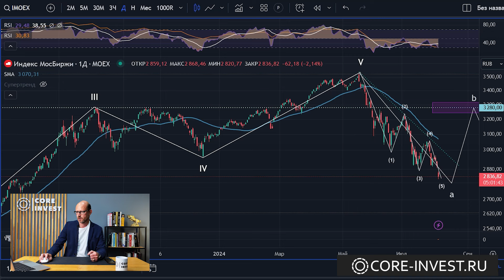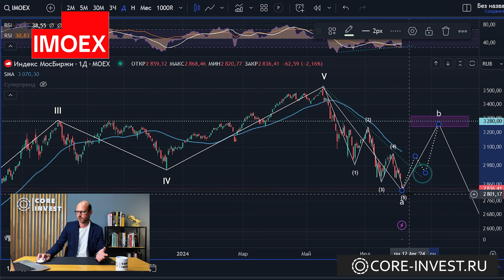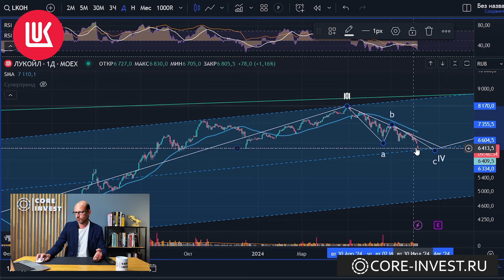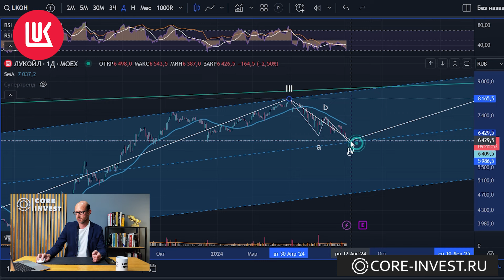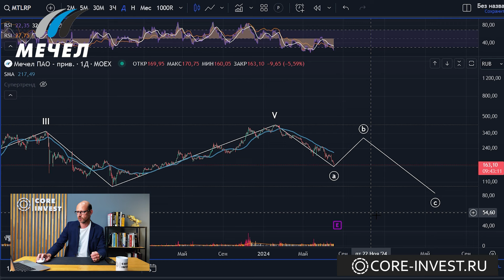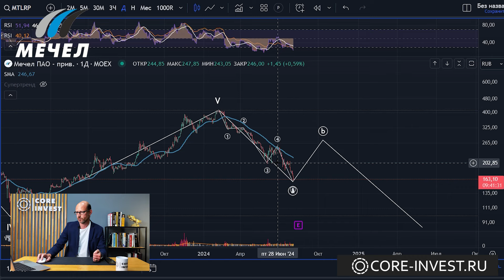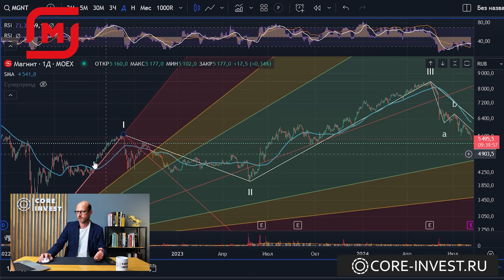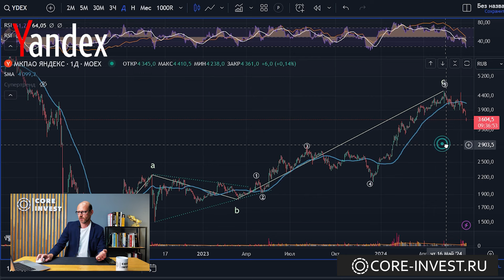Волновой анализ Яндекс, Лукойл, Татнефть, Мечел, Магнит. Разворот российского рынка акций!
Коллеги, мы продолжаем делать технический разбор акций по методу волнового анализа Эллиотта.
На российском рынке акций проходит широкая распродажа. Мы подготовили разбор крупнейших компаний - Лукойл, Татнефть, Мечел, Магнит, Яндекс
В этом обзоре вы узнаете всю необходимую информацию по акциям, для принятия торгового решения.

Тайм-коды:

00:59 - Индекс МосБиржи (IMOEX)
04:48 - Лукойл (LKOH)
06:41 - Татнефть п. (TATNP)
08:22 - Мечел п. (MTLRP)
10:18 - Магнит (MGNT)
11:34 - Яндекс (YDEX)